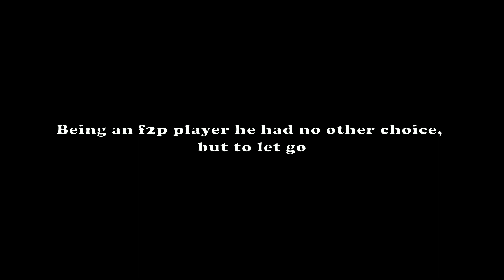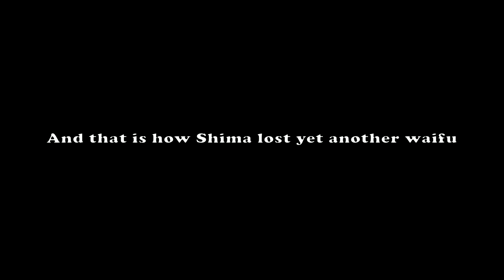Another one gone...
F2P issues...